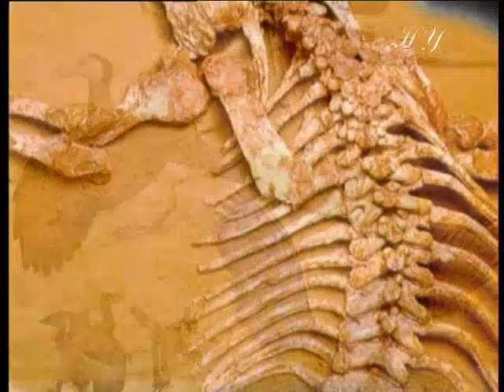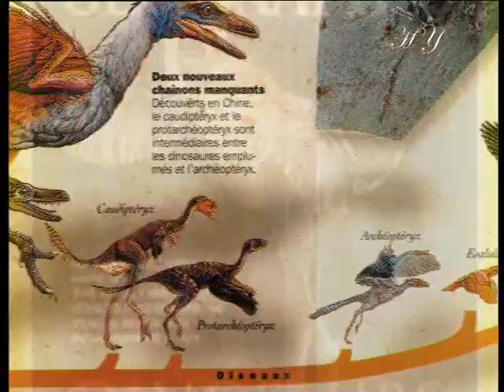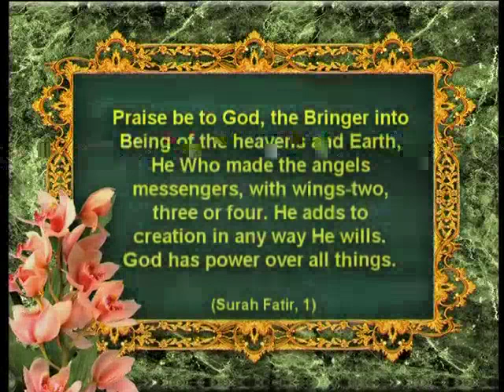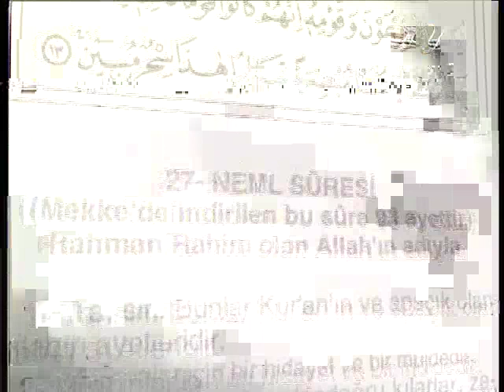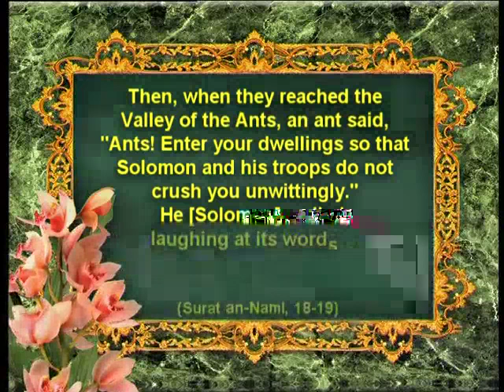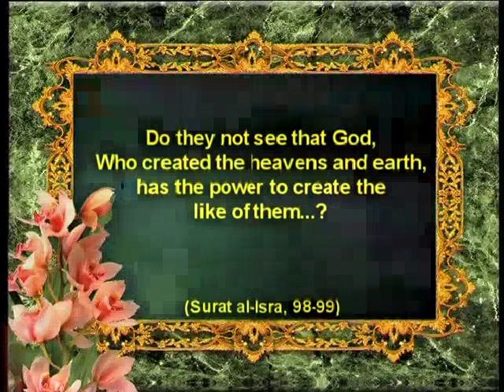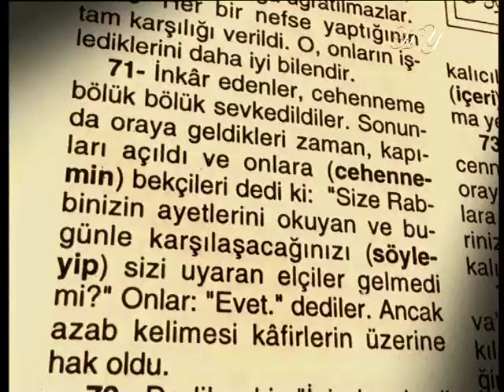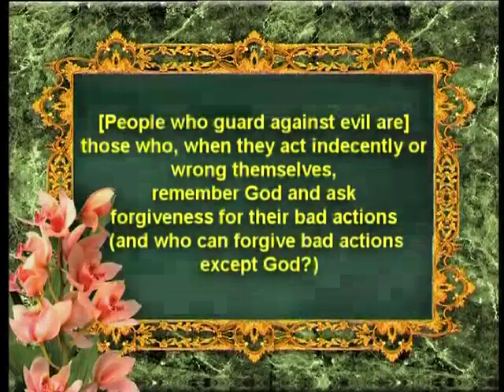The Qur’an refutes Darwinism – I